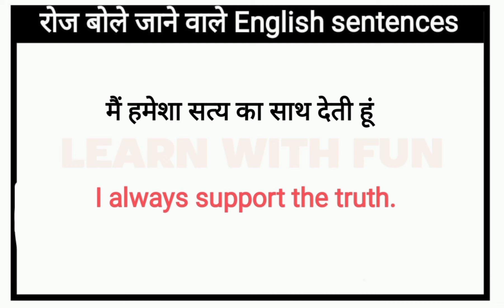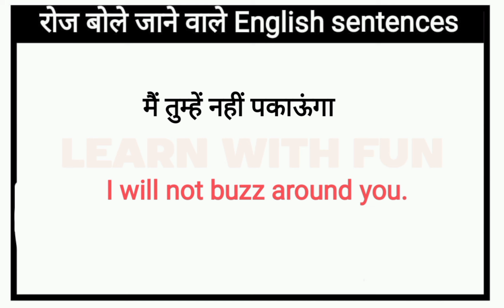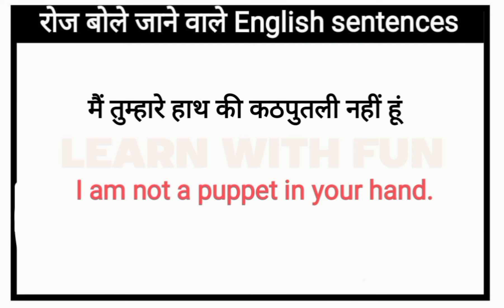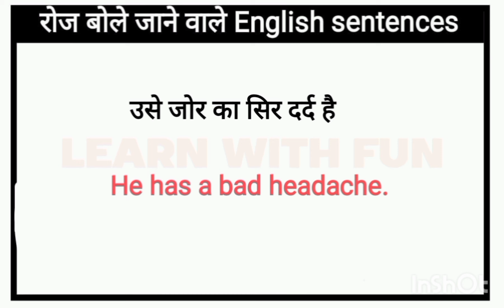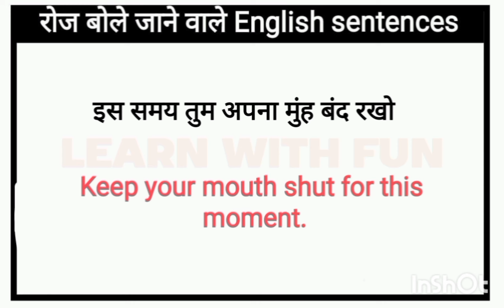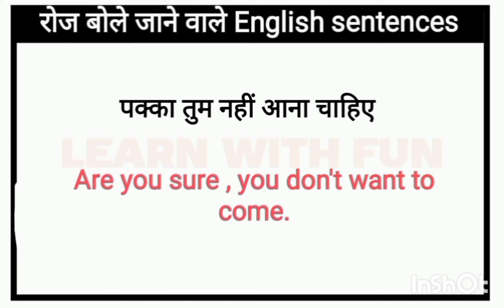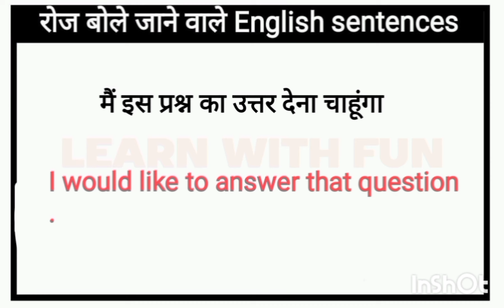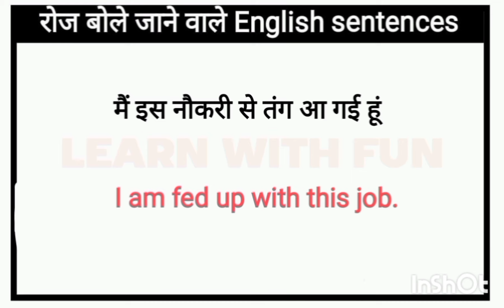🔴 Daily Use English Sentences l घर बैठे अंग्रेज़ी में बातचीत सीखें l Daily life English Sentences